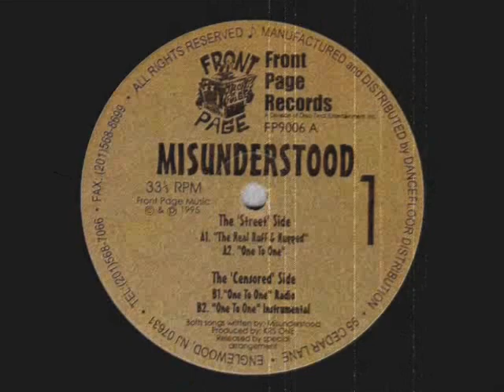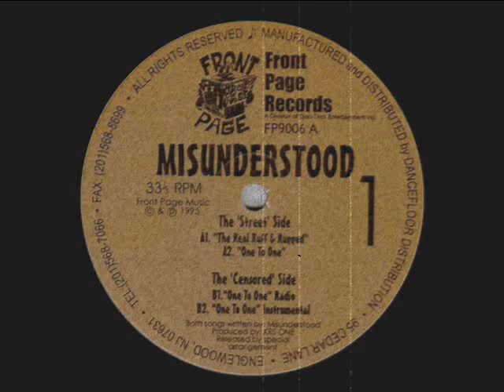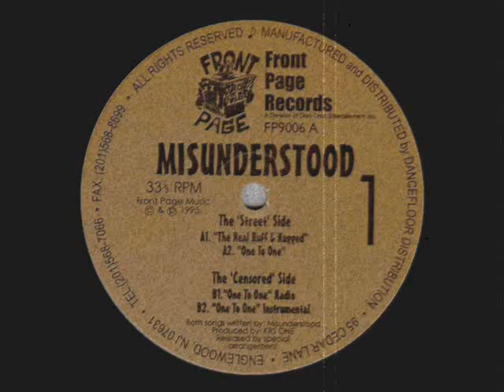Misunderstood - One To One [1995]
Misunderstood – The Real Ruff & Rugged / One To One